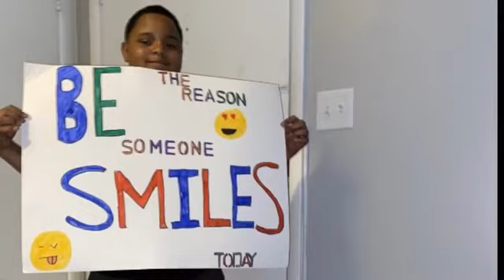Woodcrest Learning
Here is a sample of all of your hard work. Will you be the mystery winner this week?